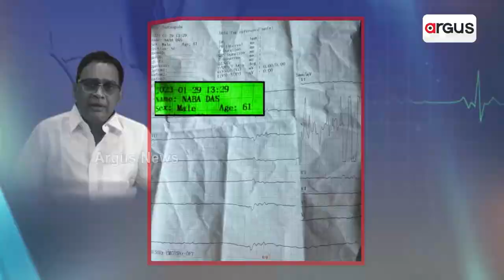Rok Thok : ECG ରେ ଗୁମର